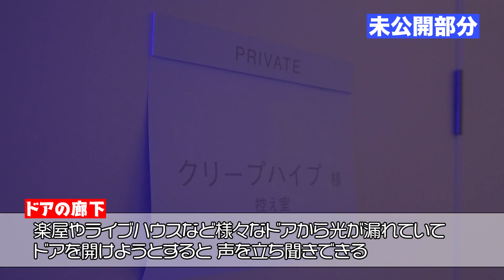【クリープハイプ】オンエア未公開シーンをイッキ見せ！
△アナウンサーの知られざる素顔や番組ではお伝えきれない情報をお伝えします！
　少しでもめざましテレビがみなさまの元気につながりますように！

ニュース&スポーツにエンタメ&トレンド家族でみたい新情報のシャワー▽ココ調で身近な疑問検証▽めざましじゃんけん▽きょうのわんこ▽紙兎ロペ▽占い

「ココ調」&「やってセイカ！」&鋭い切り口でお伝えするnews企画&旬なタレントにスポットを当てたエンタメ企画（7時20分ころ）

▽ Twitterでは、放送予定の内容を随時更新中！
▽ Instagramでは、出演者がたくさん登場！